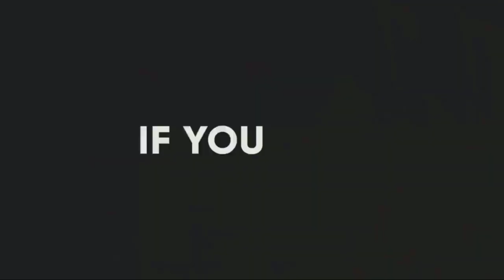Ugaadhsiga libaaxa iyo dhurwaaga ugu badan dunida 2021 | Duurjoog | Q2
xage ku nool yahay libaaxa iyo dhurwaaga ugu badan dunida waa tansania 2021.